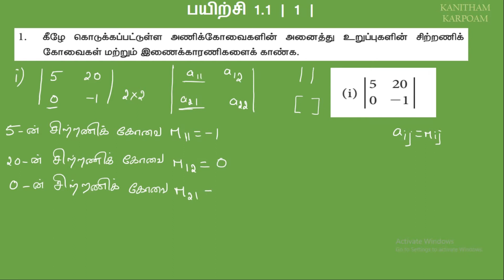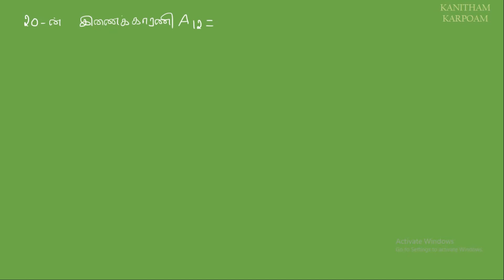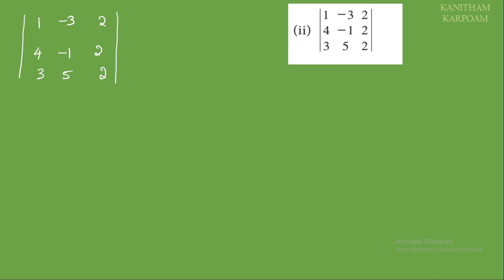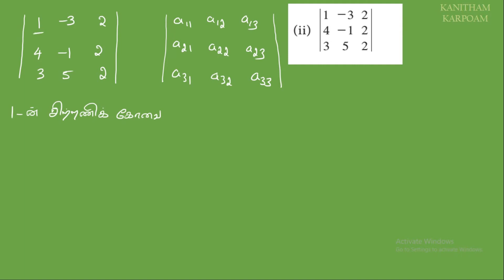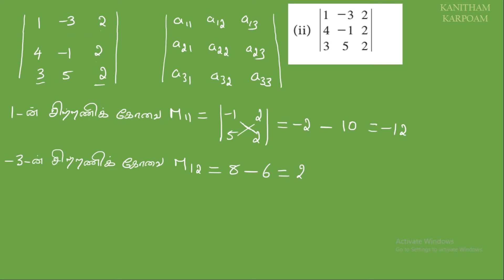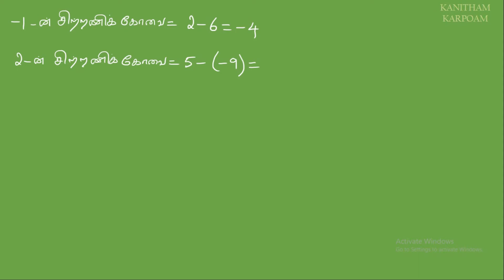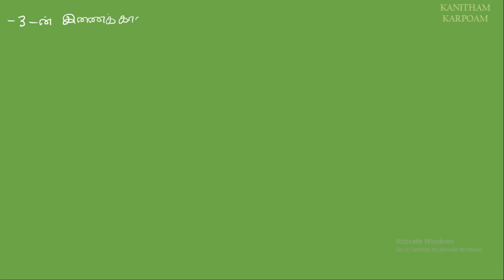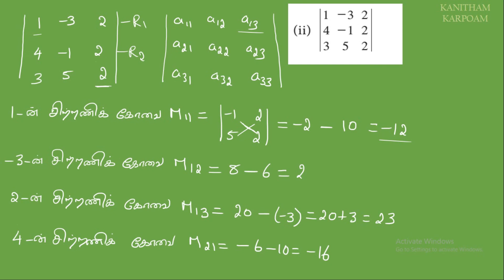11th Business Maths Tamil Medium Exercise 1.1 Sum 1